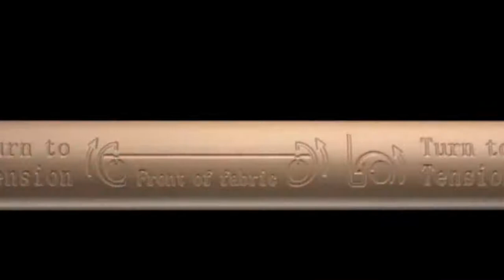hoop stand / crystal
وياهلا اتمني لكم مساء جميل
تقدري توفريها من هنا

ابر كروشية تونسي و تريكو